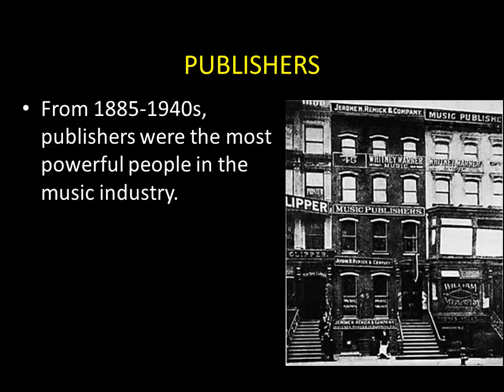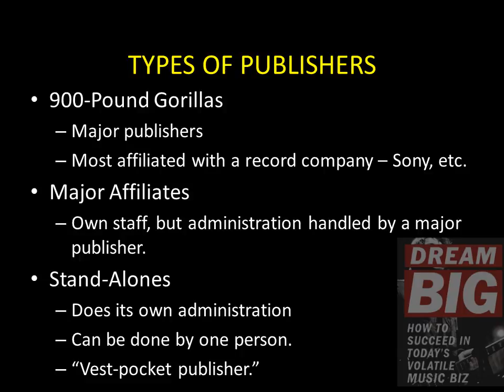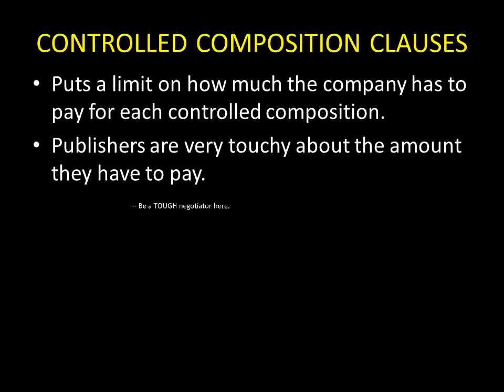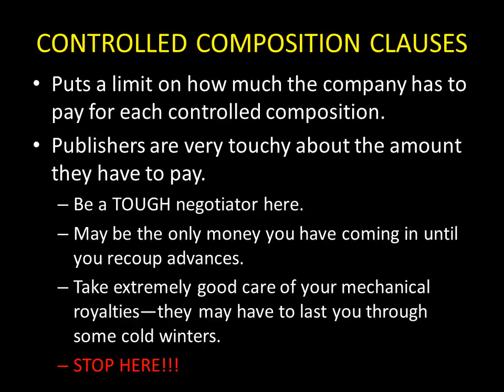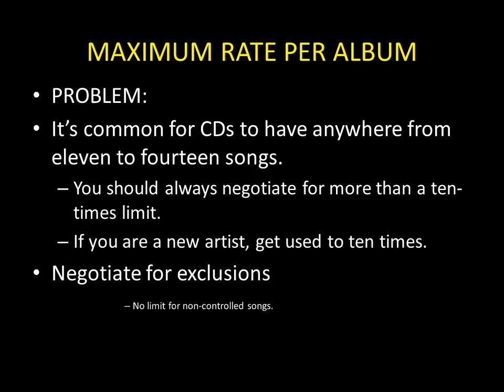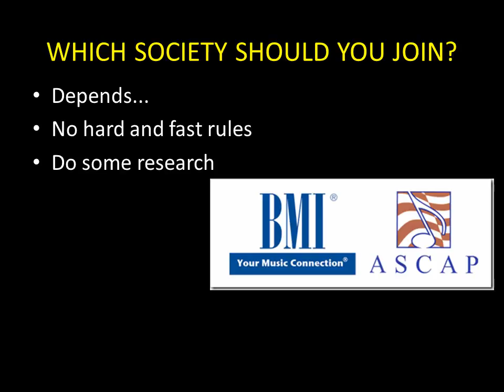Music Business Chapter 16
From the textbook, "All You Wanted to Know About the Music Business" by Donald Passman.